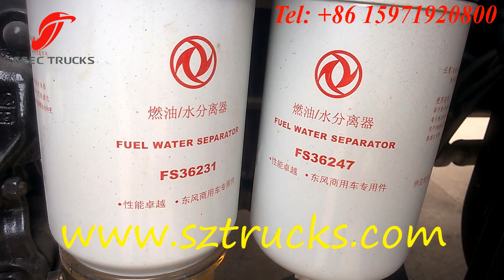Mulifunction sewage suction high pressure jetting trucks for sale cheaper price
CEEC TRUCS INDUSTRY CO., LIMITED produced Combined Sewer Flushing and Suction Vehicle

1.Fuctions and Features
*Combined sewer flushing and suction vehicles mounted on trucks are designed to soften waste(sand,stones,grease..)Inside the sewage tubes and bring them up to rogar exits then suck them up and store them in the tank and cleaning the tubes.
*Suitable for suction,transportion and dumping soil and mud from various sewer ,wells large-scale factories and mines
*Also used as slit remover for cleaning rills and rivers.
*Greatly reduce the risk and workload
*Combining with high efficiency 3 grade water recycle system,save precioous water resource
*Combining with remote control hydraulic suction-arm,working range are greatly augment .
*Sub-frame and tanker body made by high-tensile steel,sand blasting for all steel parts.
*Large capacity tank , large capacity watertank and large capacity cooling watertank,working as muffler
*International famous brand vacuum pump, work quietly and reliable, HP jetting pump import from Germany ,high efficiency,worrk safety
*Hosereel is controlled and adjusted by hydraulic system,equipped 1" HP hose and quick coupling sewer jetting trucks

TECHNICAL SPECIFICATION:
Model: CEEC5162GST
Dimension(L×W×H)mm: 8550×2500×3800
Chassis: DFL1160BX5
Engine  Kw: 132
Full Load Weight kg: 16000
Max Driving Speed km/h: 90

HIGH PRESSURE JETTING & VACUUM SUCTION SYSTEM:
cleaning width of water spraying frame(m):            2.5~3.5
deflection angle of water spraying frame(°):    30(left and right)
max flush water pressure(Mpa):                         9
flush water flow(L/min):                                120
spray Fog flow(L/min):                               120
width of flush(m):                                    ≥ 16
flush water flow(L/min):                               500~800
water cannon range (m):                             ≥ 381

water spraying frame can be arbitrary control, when the expansion-contraction spray, it can achieve double flow to strengthen cleansing, apply to cleaning city roads, squares;

Max vacuum degree:                    93~96kpa
Vertical suction distance:                  9m
Effective absorption range:              20~40m
Appropriate speed:                     500~600r/min
Tank lifting angle:                          40°
Full pumping time:                         3min
Tank lifting time:                        12 seconds
Vacuum pump model:                    XD---44
Warning way:                           electronic alarm

Left and right angle water spraying is also apply to clean the kerbs, guard-rails isolated zone, sidewalks.

High pressure spray gun cleaning

Foggy spraying system, can lower dust, adjust air humidity and spray air disinfectants.

Low –pressure flushing, irrigation and cooling, with unique front squandering and rear flushing devices.